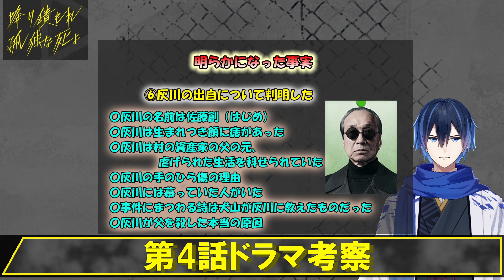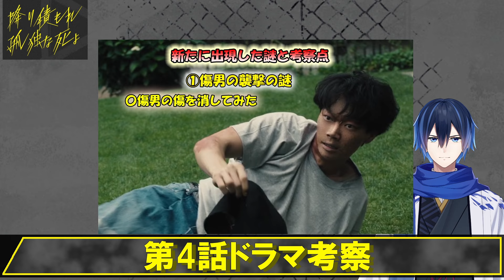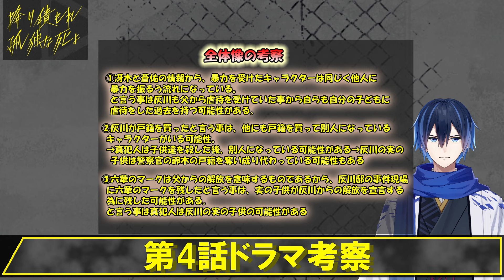＃4 【降り積もれ孤独な死よ】 第4話 ドラマ考察 傷男の傷を消すと！襲撃犯の素顔に迫る！真犯人の正体はあの人か・・【4話まとめ】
鍼灸整骨治療の精霊【Vtuber】とりさるモンが、治療院の空いた時間にいろんな事をして楽しむ姿を配信するもん☆

今は 【ドラマ考察】【ゲーム配信】【雑談】【生放送での交流】をメインの動画にしながら、たまに治療のお話を配信しているもん！まだまだやりたいことが一杯もん！

★ファンティアにてサービスを開始したもん！各種サービスを受けたい人はファンティアに登録して、楽しんでもん！
ただ今受けられるサービスは以下になるもん！
■秘密のもぐもぐ会ご招待プラン
■限定☆個別通話ご招待プラン
■限定☆お歌リクエストプラン

公式ファンティアファンクラブ（とりさるモンふぁみりー）

17ライブで毎日生放送をしているもん！17ライブに来てお話していってもん！コインを投げてくれたらプライズをプレゼントしているもん★

とりさるモンの治療院は、ちりょうの精霊（せいれい）さんが集まる医世界にある鍼灸整­骨治療院もん。
医世界は人間界ととても似ている世界。

『とりさるモンの治療院のお話し­』は、医世界の中でとりさるモンとその仲間達が、怪我や病気で困っている人たちを治療­する日々を描くお話もん。